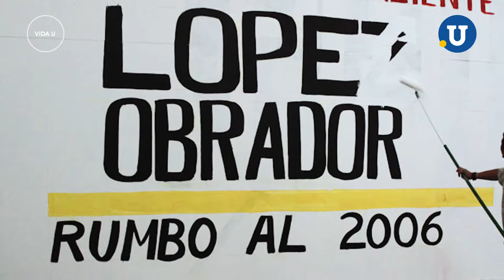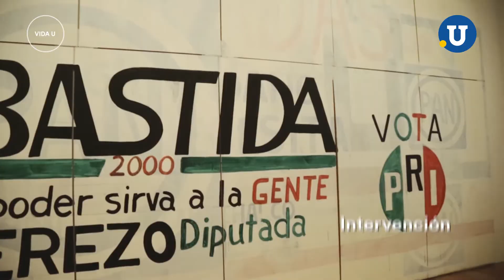Tercerounquinto, arte urbano.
¿Conoces a Tercerounquinto?

Este colectivo, que armaron egresados de la Facultad de Artes Visuales UANL, obtuvo el Premio UANL a las Artes 2018 por su intervención artística del espacio urbano.

¡Entérate cómo lo hacen!